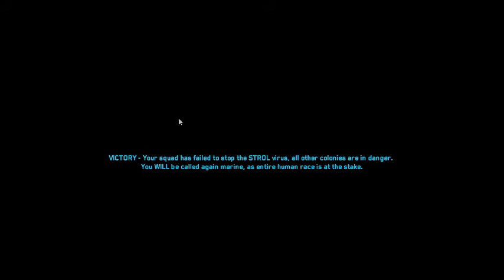The Red Solstice Ep. 2 - HI GUYS!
Who knew we had so many extra lives?